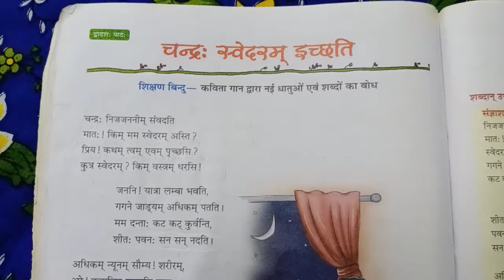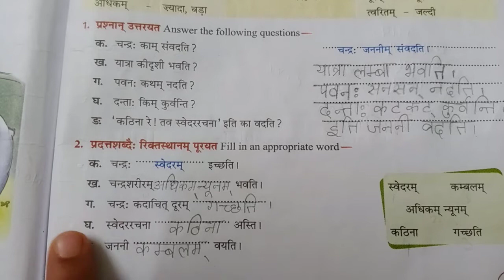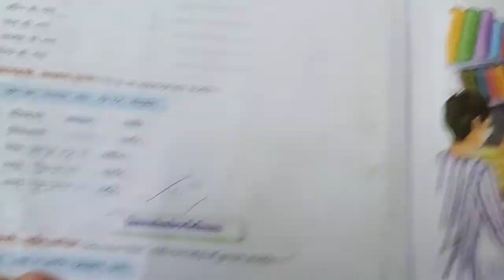Class-4 Ch-12 Pg-59 & 60.